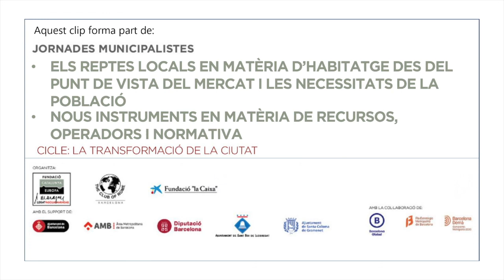(9)Disseny de polítiques d'habitatge transversal a curt, mig i llarg termini - Jordi Bosch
Clips extrets de les Jornades Municipalistes "Els reptes locals en matèria d’habitatge des del punt de vista del mercat i les necessitats de la població" i "Nous instruments en matèria de recursos, operadors i normativa" en el marc del cicle "La transformació de les ciutats"